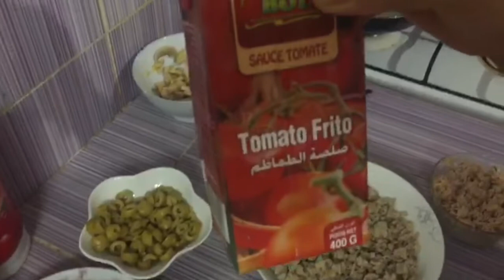Pizza delecieuse avec une methode tres facile et magnifiqueبيتزا# لذيذة ا#تحمرلك وجهك قدام الضياف#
PiZza yuuuum yuuum ldida wbnina katji kathama9